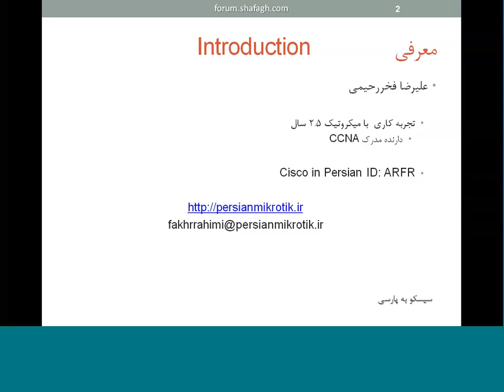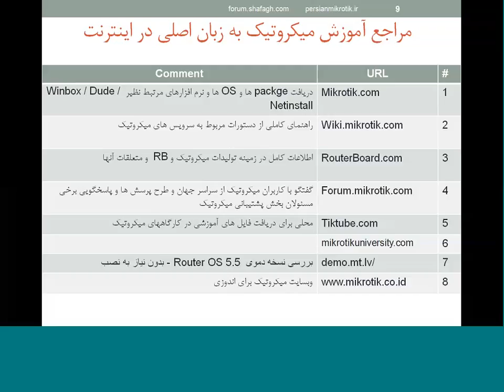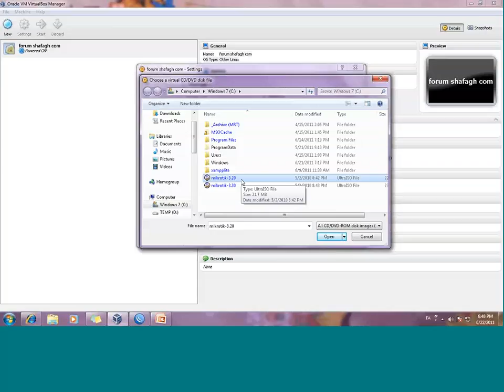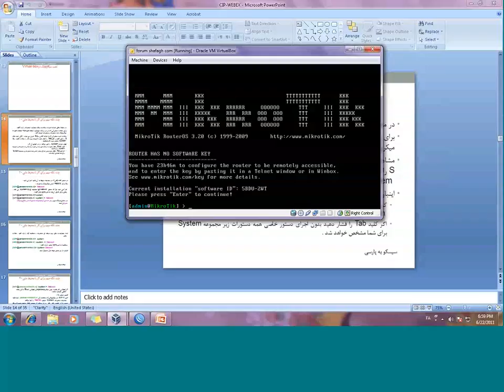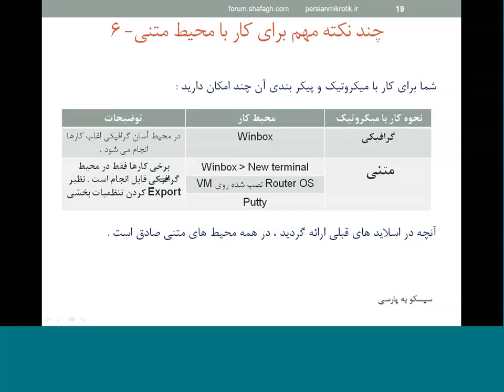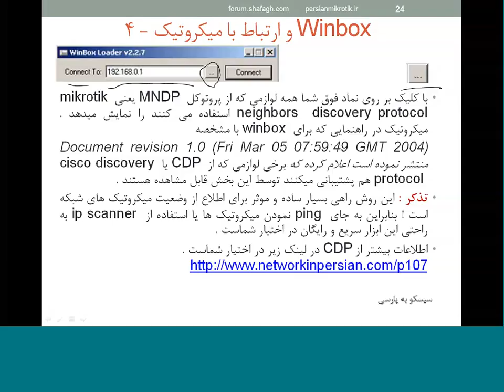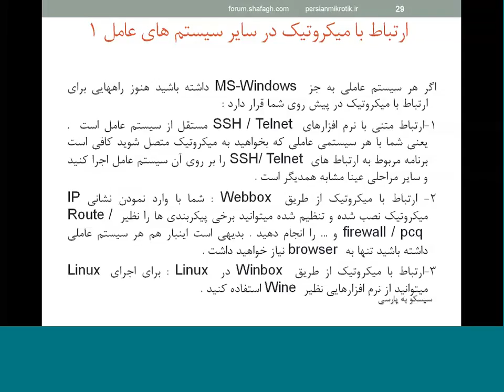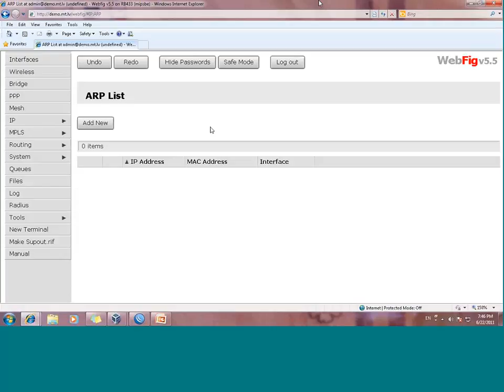MIKROTIK part2 fakhrrahimi